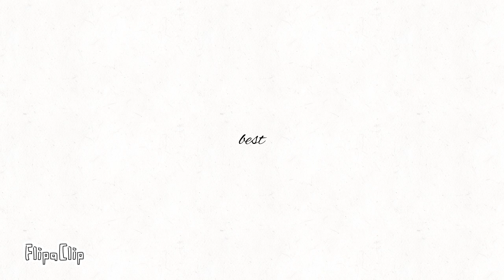The honest agent